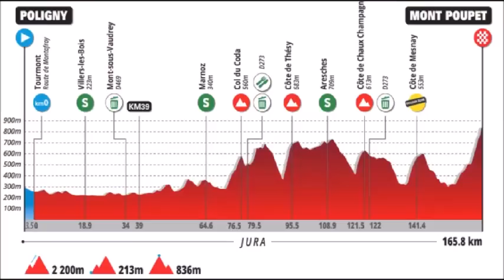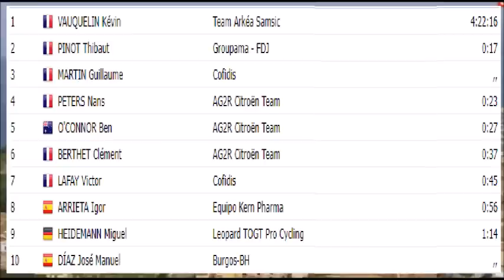Tour du Jura 2023